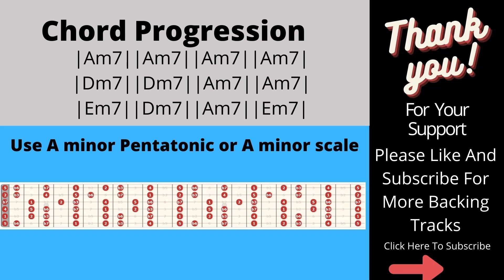Epic Blues Backing Track In Am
Epic Blues Backing Track In Am for solo or lead practice or improvisation
Image by Jan Zatloukal from Pixabay